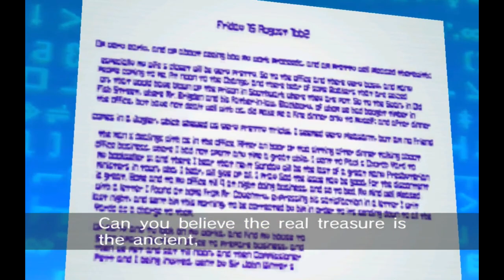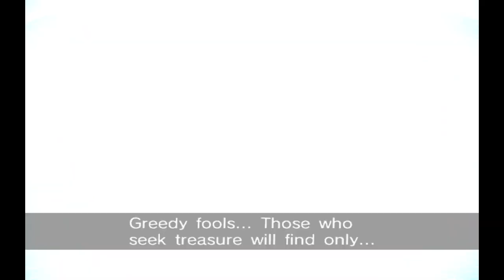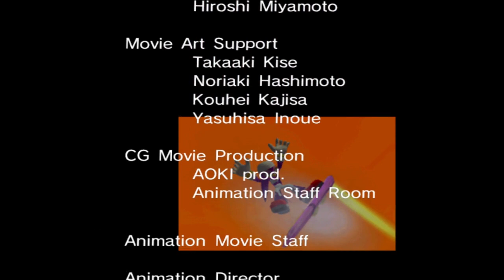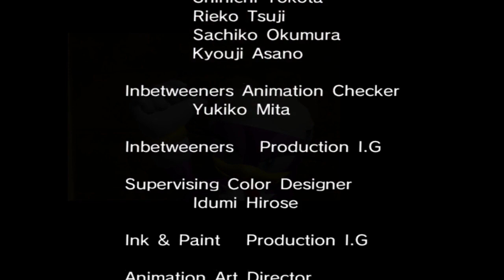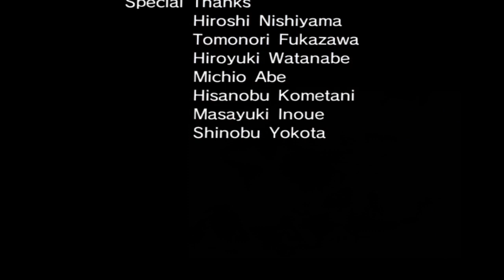Sonic Riders (GC) Babylon Rogues Final Story Remastered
our channel and like our videos.